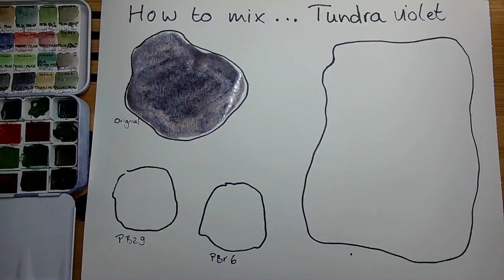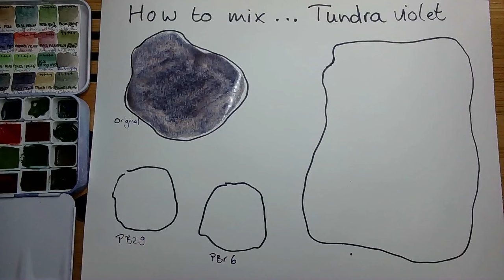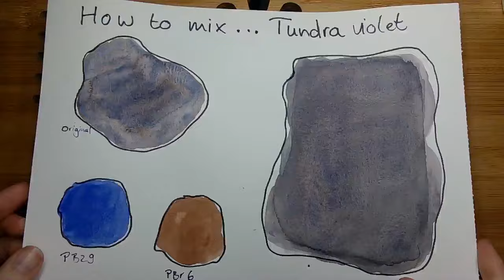How to mix Tundraviolett deutsch